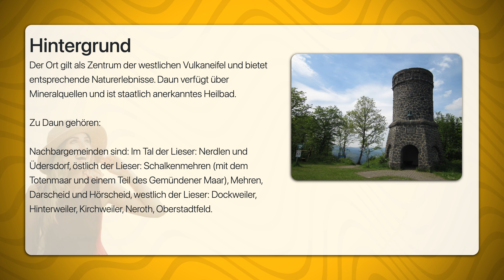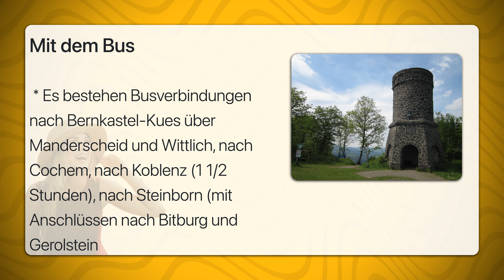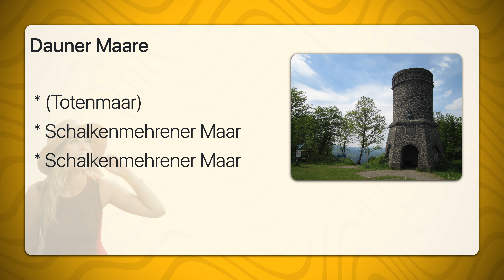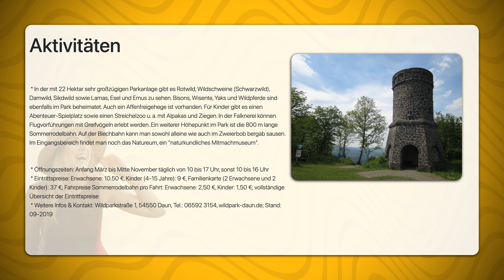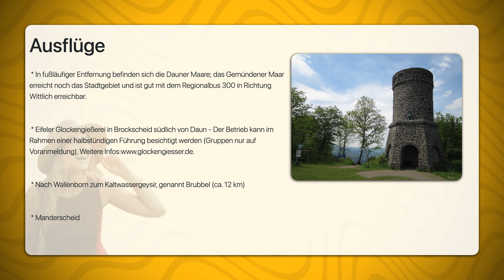Daun | Travel Tipps | Reiseführer Deutsch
Daun ist eine Stadt und Verbandsgemeinde in der Eifel in Rheinland-Pfalz.
Der Ort gilt als Zentrum der westlichen Vulkaneifel und bietet entsprechende Naturerlebnisse. Daun verfügt über Mineralquellen und ist staatlich anerkanntes Heilbad.

Zu Daun gehören:

Nachbargemeinden sind: Im Tal der Lieser: Nerdlen und Üdersdorf, östlich der Lieser: Schalkenmehren (mit dem Totenmaar und einem Teil des Gemündener Maar), Mehren, Darscheid und Hörscheid, westlich der Lieser: Dockweiler, Hinterweiler, Kirchweiler, Neroth, Oberstadtfeld.